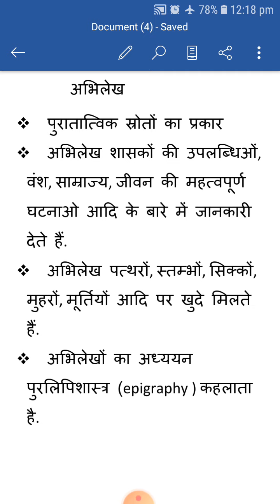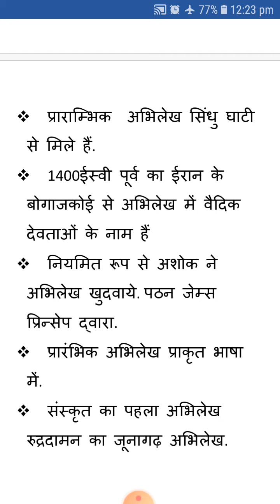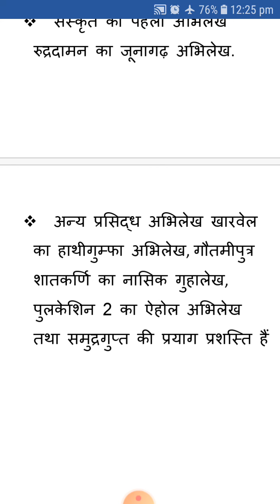BA 1 इतिहास अभिलेख